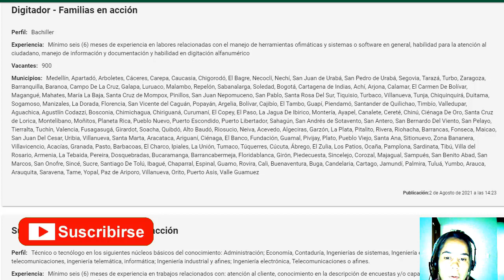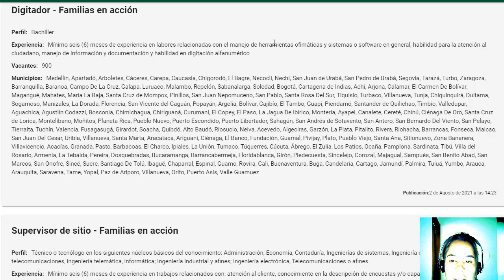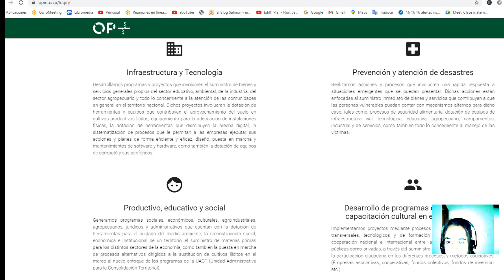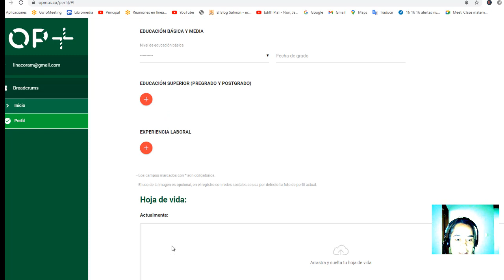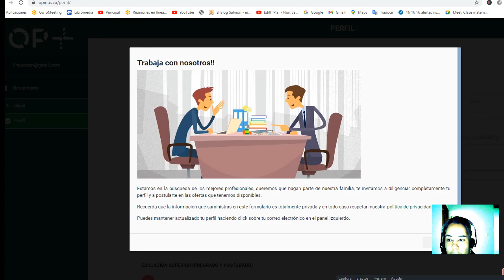👀🔴FAMILIAS EN ACCION EN BUSQUEDA DE PERSONAL VER SI APLICAS Y REQUISITOS↪▶🆗👇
✅Haz tu pregunta sobre Ingreso Solidario , Devolución del IVA, Familias en Acción, Jóvenes en Acción
LInk de Inscripción Yo Emprendo Ayudas Colombia
VALOR DE INCENTIVOS FAMILIAS EN ACCION  2021CON AUMENTO SALUD Y EDUCACION POR GRADO Y CRONOGRAMA DE PAGOS